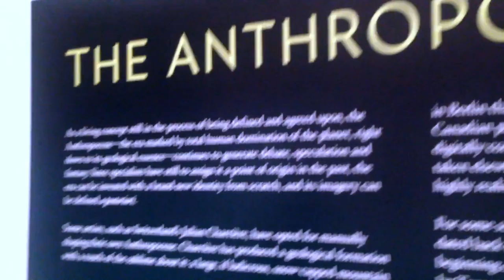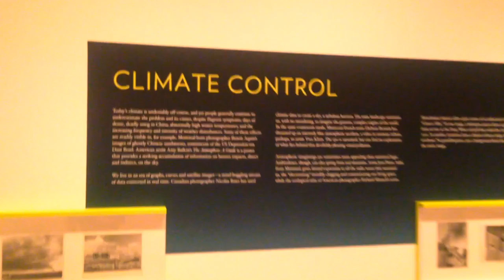Toronto trip vlog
this video is my sliglty ok recording of our mini adventure on our school photography trip